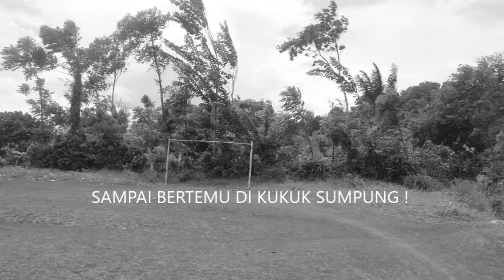PNJ MENGAJAR 2019 NGARIUNG -PART1